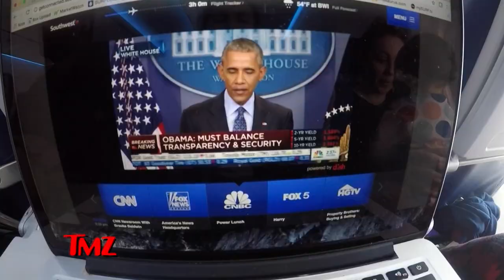Max Does D.C. Part 1 | MAX VLOG | TMZ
MAX IS BACK! In the first episode of the new Max Vlog, Max flies to D.C. to host a post inauguration party for MGM. New episodes of the VLOG post every Tuesday.

About Max Vlogs:
Max Vlogs! The sexiest Vlogger in the Vloggersphere. Keep up with what Max is doing here! From travelling around the world to talking about his time on TMZ, Max Vlogs covers it all.